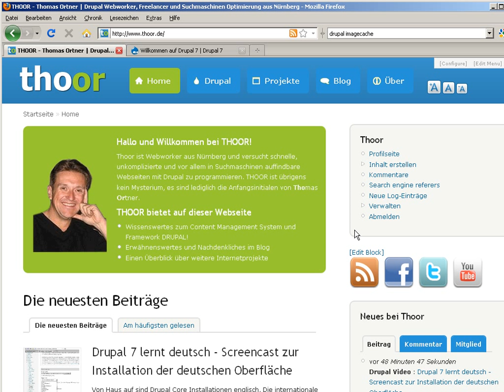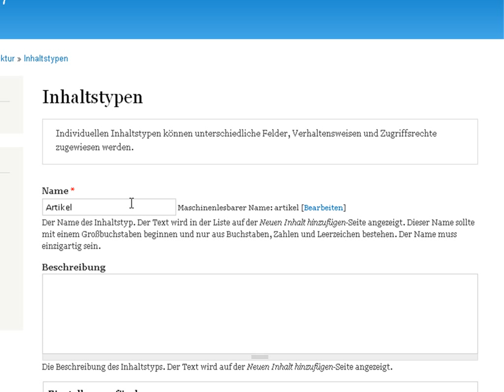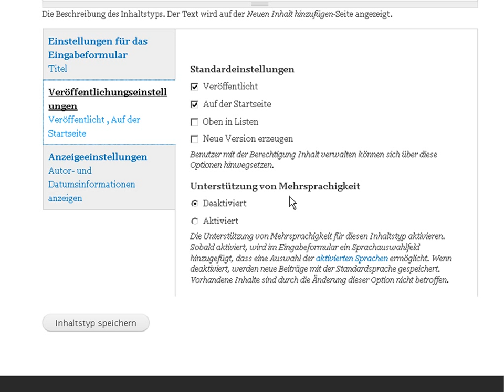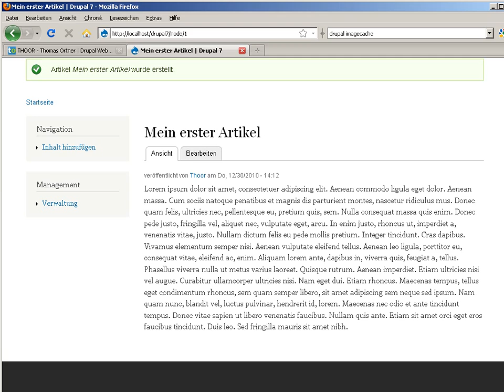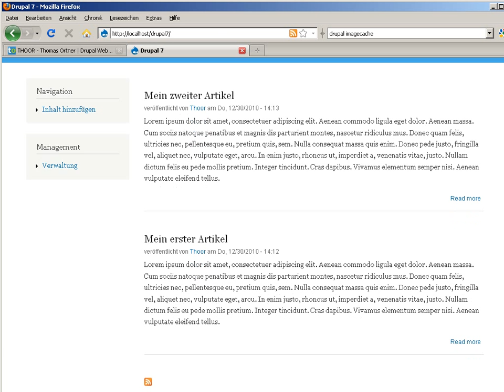Drupal 7 - Inhaltstyp und erste Inhalte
In diesem Video Screencast zu Drupal 7 wird aufgezeigt, wie man einen Inhaltstypen anlegt und erste Inhalte mit diesem Inhaltstypen erstellt.